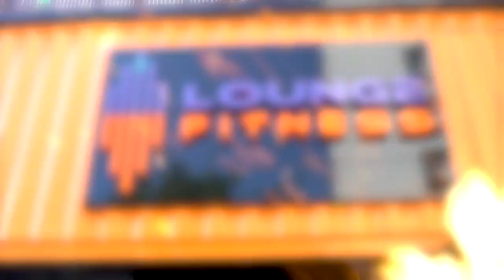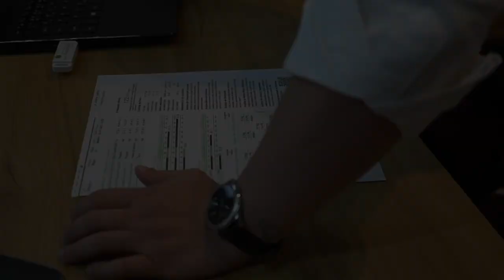UM NOVO TIME DE ATLETAS | Você pode ser um escolhido! ELITE SQUAD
Uma nova equipe de elite está se formando e nela os atletas selecionados serão todos patrocinados de alguma forma, terão uma equipe de profissionais a sua disposição(exames, nutri, médico, fisio etc) e terão participação frequente no canal